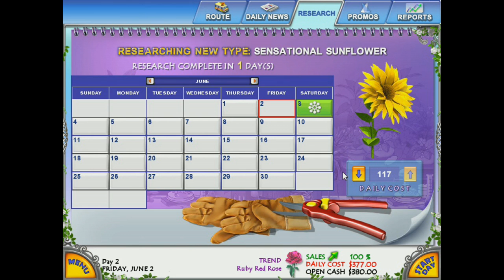Patrick Plays Flower Stand Tycoon Part 1.....What?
This is the product of restless nights and strong heart medication.